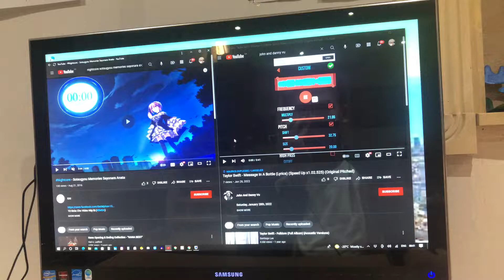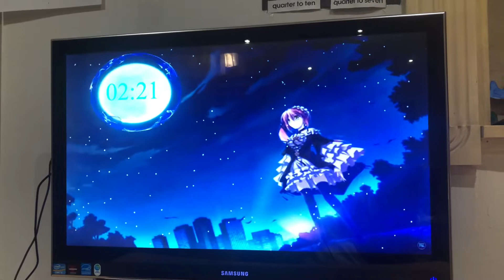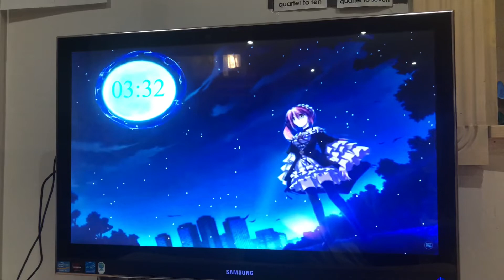Taylor Swift - Message In A Bottle (Lyrics) (Speed Up x1.02) (Original Pitched)